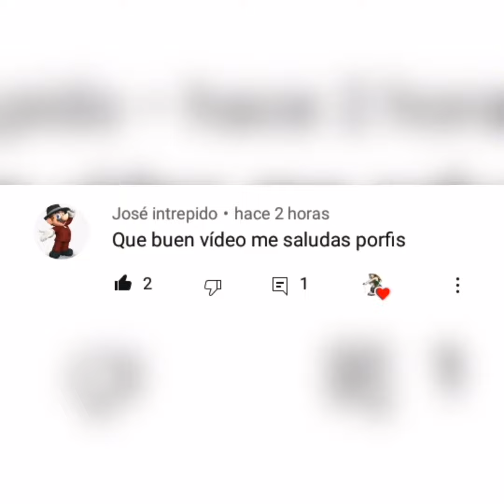Inuyasha. Un nuevo Comienzo. Parte 17 Doujinshi by OtomeSakura26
Créditos para OtomeSakura26